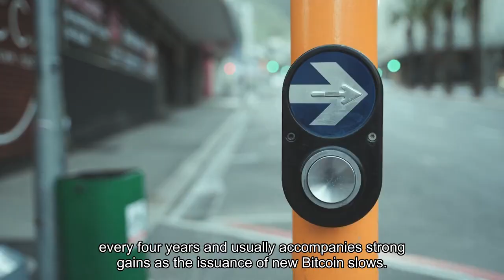Bitcoin Tops $63K for First Time Since November 2021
The price of bitcoin (BTC) topped $63,000 on Wednesday, the original cryptocurrency's first time above that level since the peak of the last bull market in November 2021. This week's giant rally has coincided with huge inflows into U. S.-traded spot ETFs, with the new funds adding more than another 12,000 bitcoin on Tuesday after adding about 10,000 on Monday. And it comes ahead of the so-called bitcoin halving in April, an event that takes place every four years and usually accompanies strong gains as the issuance of new bitcoin slows. Bitcoin has been on a ferocious rally for months, but that has picked up this week. Just a few days ago, its price was below $51,000. It crossed $60,000 just a few hours before exceeding $63,000. At press time, bitcoin was up more than 10% over the past 24 hours. The broader CoinDesk 20 Index, a benchmark of the biggest cryptocurrencies, had rallied 7.8% over the same time period. Bitcoin bulls now have their sights on the crypto's all-time high of $69,045 set on Nov. 10, 2021, according to Coingecko. Edited by Nick Baker.